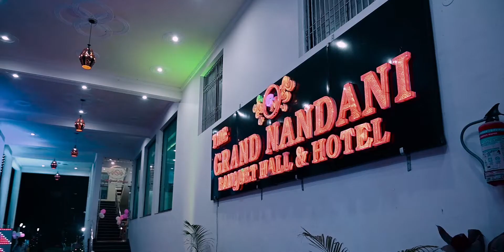Wedding Highlight of Suraj & Kajal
The Photo Zone proudly presents  wedding highlight of a cute couple Suraj & Kajal

Wedding on :- 18 feb 20202

Shoot Location:- Motihari

Shoot done by team